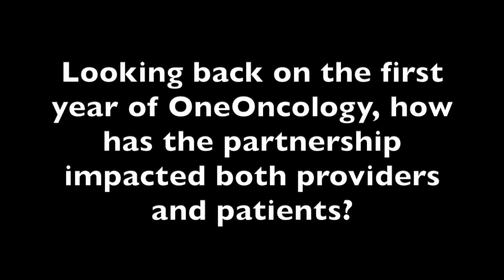Dr Lee Schwartzberg Reflects on the First Year of OneOncology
Lee Schwartzberg, MD, FACP, executive director, West Cancer Center, looks back on the first year of OneOncology and discusses what's to come in the next year.